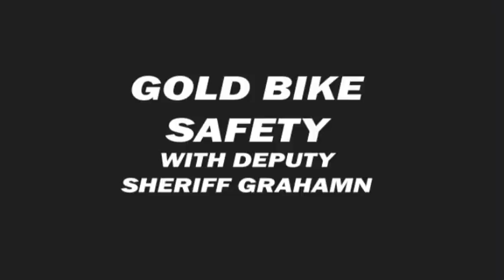Purdue Gold Bike Video